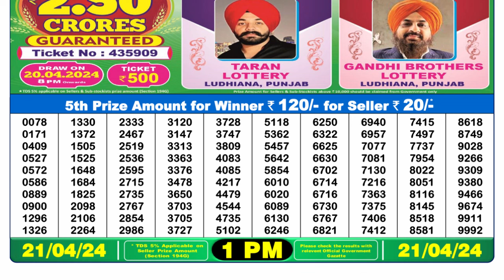Nagaland Lottery Sambad Live 1pm 21.04.24